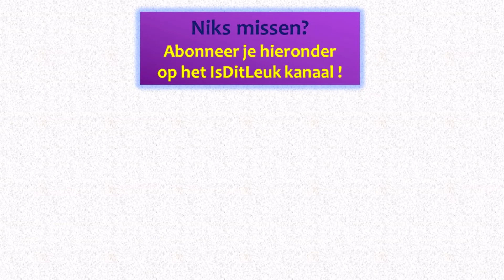Rondwandeling landgoed De Lathmer en centrum - Wilp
Deze rondwandeling voert door het kleine centrum van Wilp met zijn karakteristieke kerk en daarna over de bandijk die slingerend in het landschap het IJsselwater aan de juiste kant moet zien te houden. Af en toe dan; doorgaans zijn aan beide zijden agrarisch grasland en stukjes bos te zien. Na een klein stukje bos aan de zuidzijde van Wilp loopt de route over het terrein van zorginstelling ZoZijn. Deze bezit hier Landgoed De Lathmer en het bijbehorende kasteel. Voor je het weet ben je daarna weer bij het startpunt aangekomen.